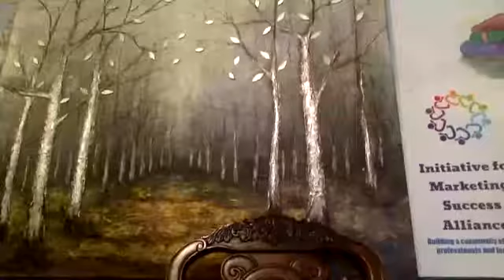Why Series; Struggling To Forgive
I am telling my reasons behind writing struggling to forgive and why forgiveness is necessary.